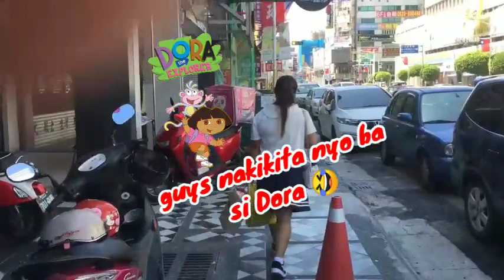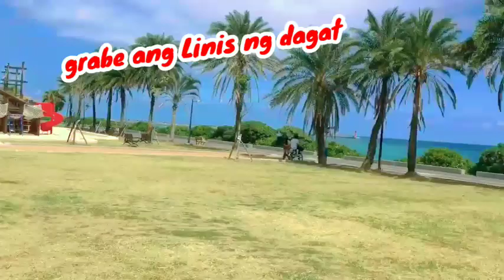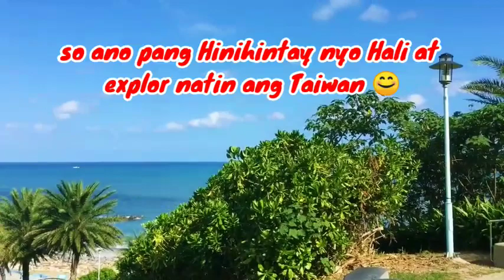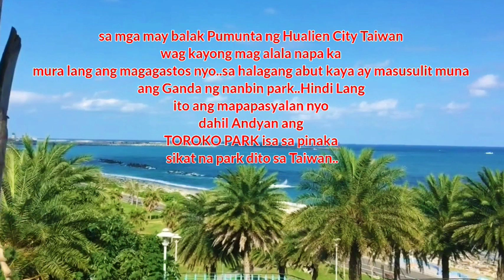Taiwan Hualien city nanbin park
Let's go to Hualien city Taiwan nanbin park
One of the best beautiful place in Taiwan.